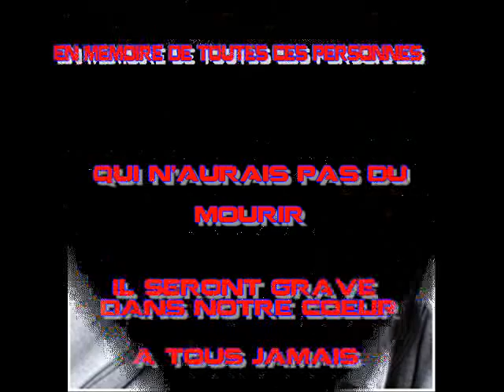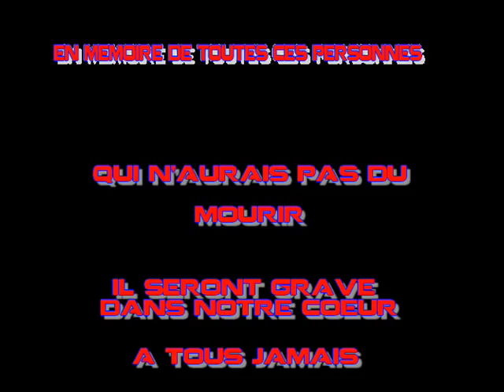soprano-Hiro nakamura clip en HD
soprano- Hiro en hd